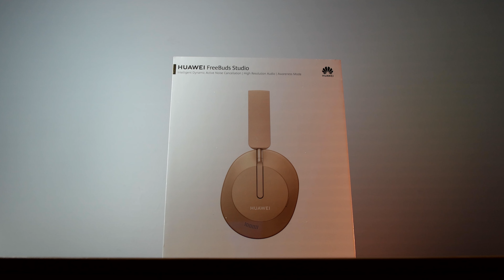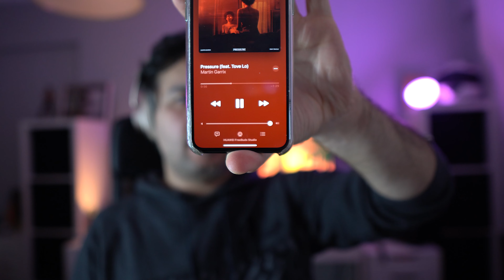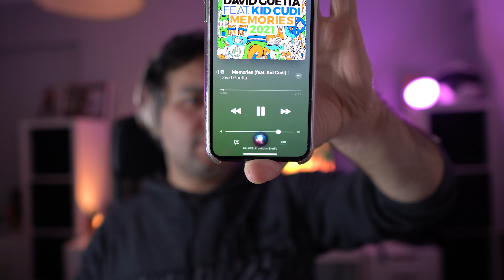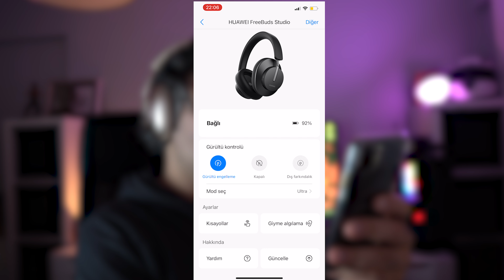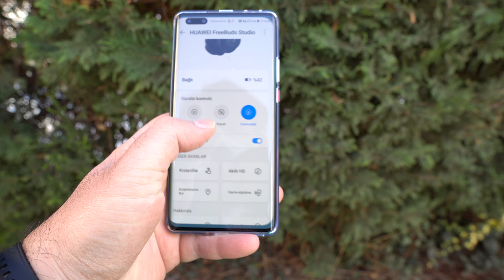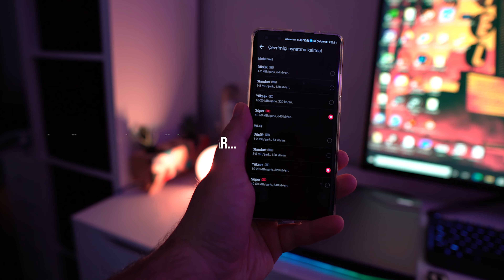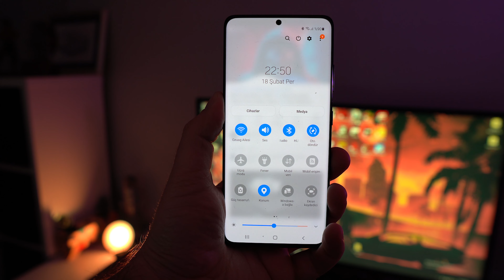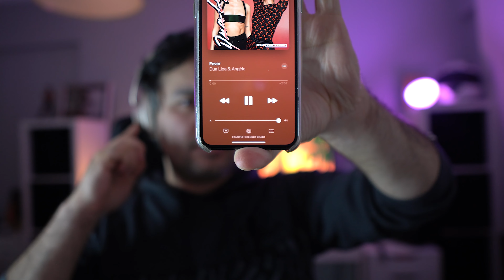Huawei'in en iddialı kulaklığı | FreeBuds Studio hakkında her şey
Huawei kulaklık dünyasında son dönemin en hızlı ve agresif oyuncularından bir tanesi. FreeBuds serisiyle farklı özellikte çok sayıda modele sahip olan firma, FreeBuds Studio ile Sony ve Apple'a rakip.